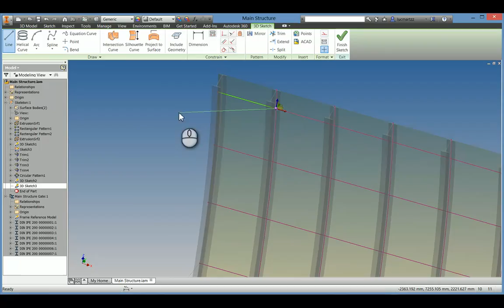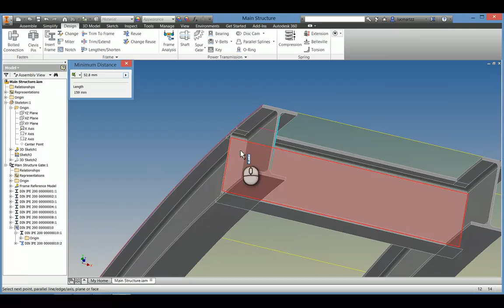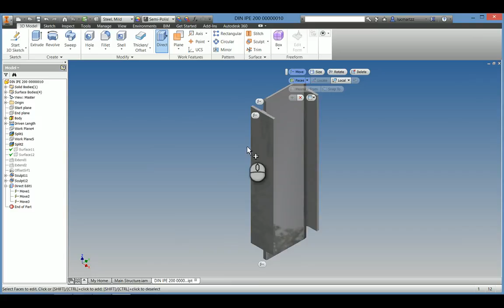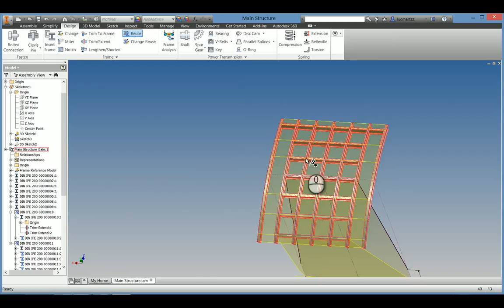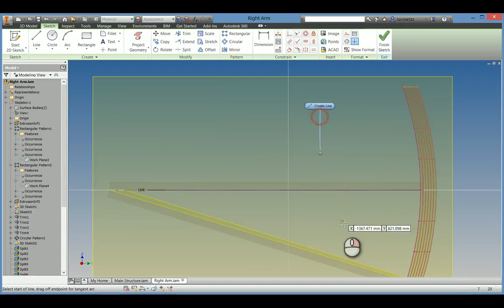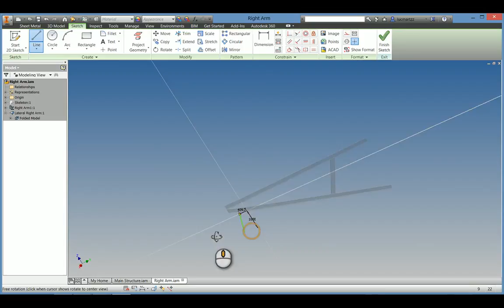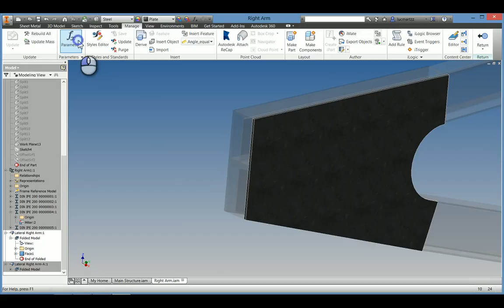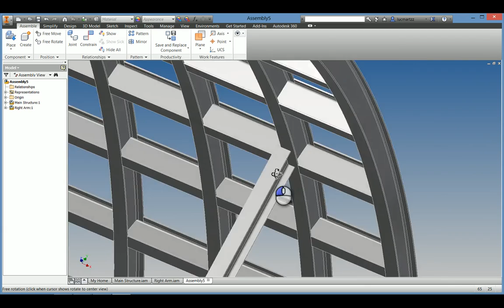Hydropower radial gate design Part 2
Autodesk Inventor Frame Generator making my life easier